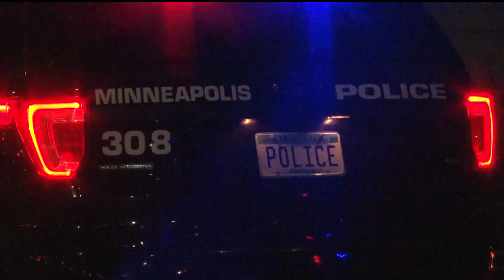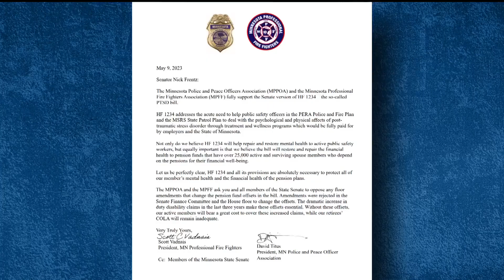Senate takes up duty disability legislation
The bill is an effort to slow the impact of officers and firefighters leaving the field due to mental health injuries incurred on the job.